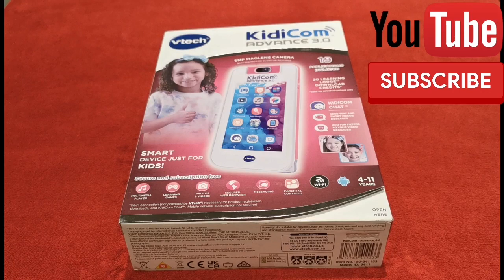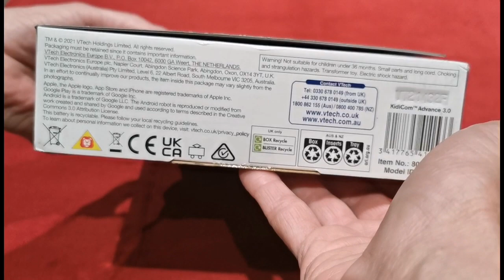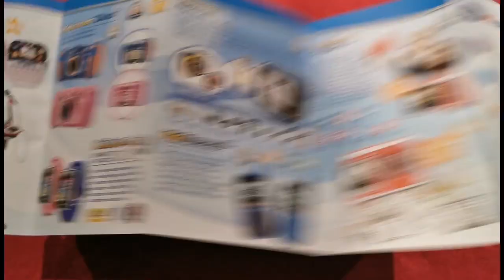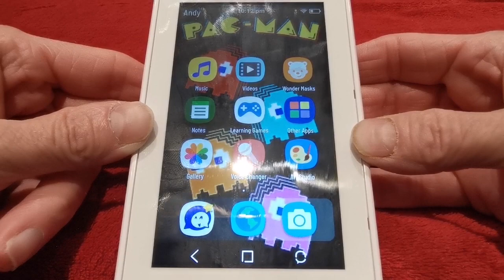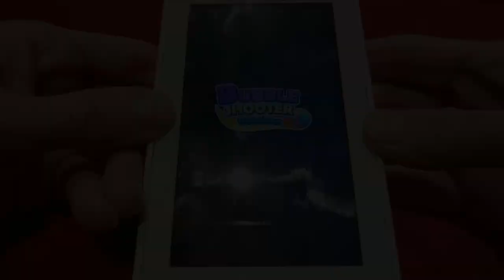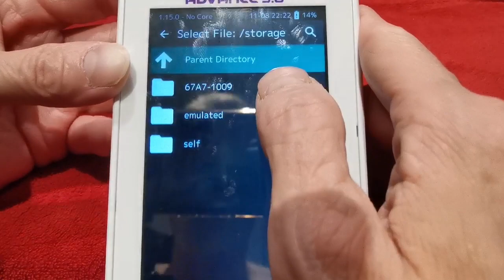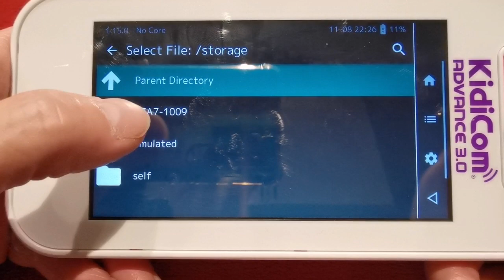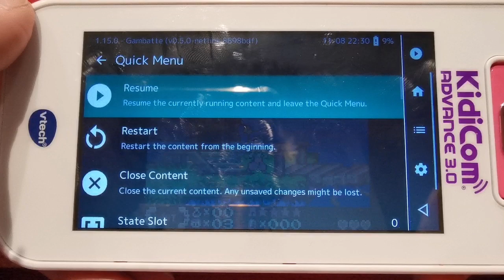Vtech kidicom advance 3.0 Unboxing & Using RetroArch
This time it's another educational system.
The Vtech kidicom advance 3.0 is a very cool kids system but it is even better after the kids lose interest and the adults get there hands on it.
So let's Unbox it and then play some games on it using RetroArch.